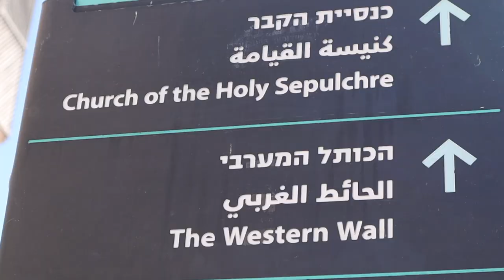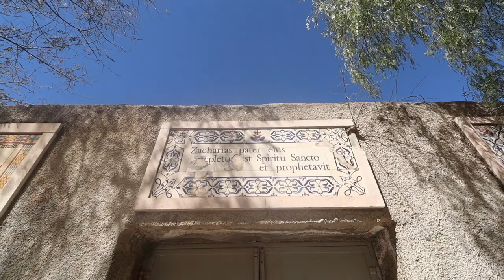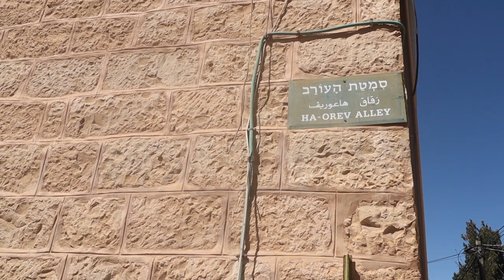Pastor Sarah Aye Israel Trip 2019/ Jerusalem Old City & House of John the Baptist